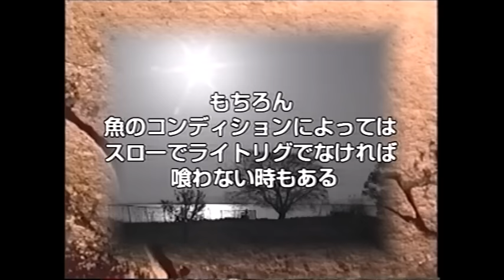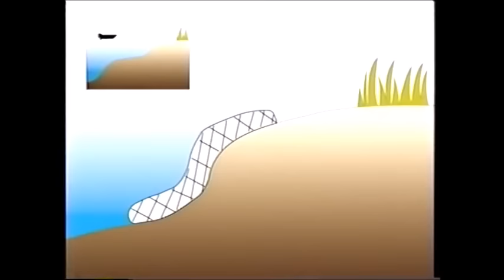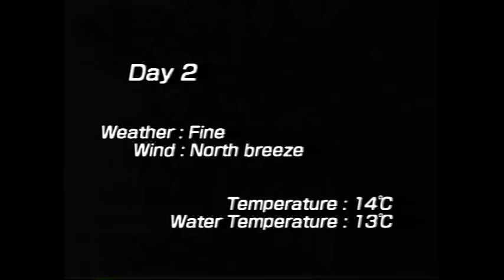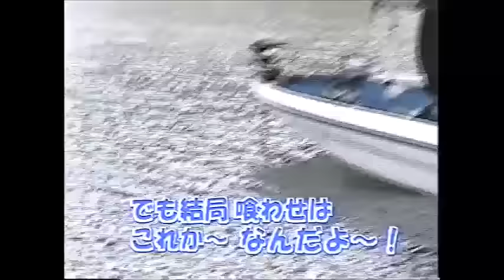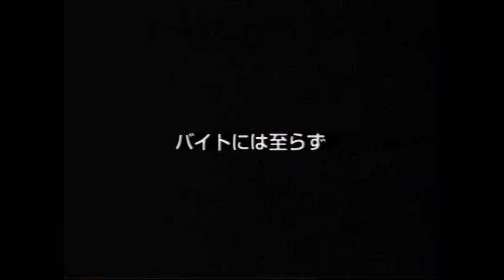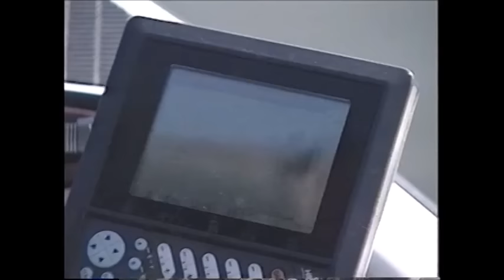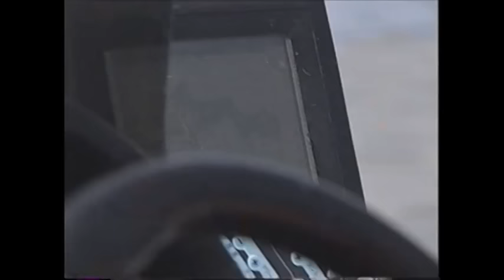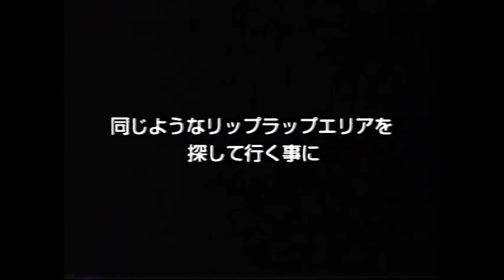【琵琶湖で叫ぶ】クオリティゲーム／田辺哲男／鬼の喰わせ／リトルレディフィッシュの奥義を見つけた！ Norio Tanabe plays a quality game at Lake Biwa.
四月下旬の#琵琶湖 で#田辺哲男 がオスを釣らないと宣言し、クオリティの高いプリのメスバスのみを狙う。ノリーズ リトルレディフィッシュ ケタバスゲーム ハス パターンには#ハスキージャーク#バス釣り#バスフィッシング#バスボート#メタニウムXT#カルカッタ#ノリピー#ノリーズショット#大溝港